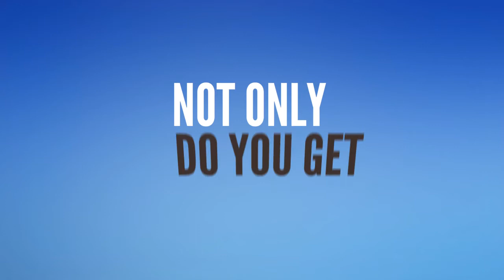Quick Video Productions Demo 1, 37 seconds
Short, effective videos to increase customer interaction and drive traffic.